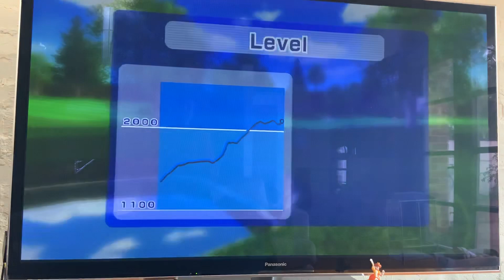Wii Sports Resort High Bounce Direct Eagle with 3 Wood 234yd Hole 12 Par 5